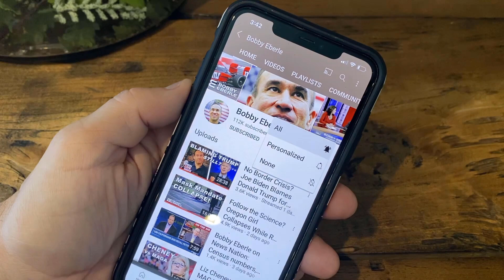Oops! Greta Thunberg Deletes Tweet After World Doesn't End | Bobby Eberle Ep. 530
Back in 2018, climate alarmist Greta Thunberg shared a tweet warning that the world only had five years to completely stop using fossil fuels or humanity would be wiped out.  She has now deleted the tweet, but there's still three months left for her prediction to come true.

Whether it's Al Gore, AOC, Beto O'Rourke, or Thunberg... these people continue to be wrong about climate change.  However, the left continues the push because with the "green" agenda comes money and power.

⏰ Today's Features ⏰
0:34 Thunberg deletes end-of-world tweet after missing deadline
3:40 Biden proposes new $7 trillion ‘green’ budget
6:18 Over 1,000 migrants swarm El Paso checkpoint
8:41 LAPD to send unarmed officers to certain 911 calls
10:24 Student claims white privilege to not be canceled

🔧 More Resources 🔧